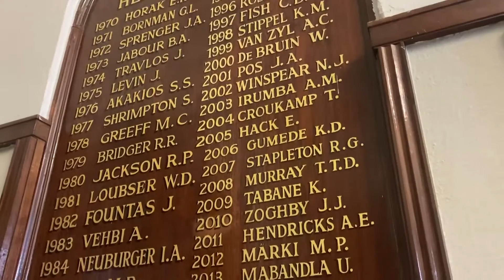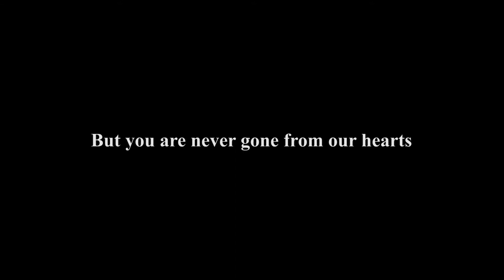I Miss Parktown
An excellent informative and emotional video dedicated to Parktown Boys' High School by all the pupils missing school during the Covid19 Pandemic 2020.